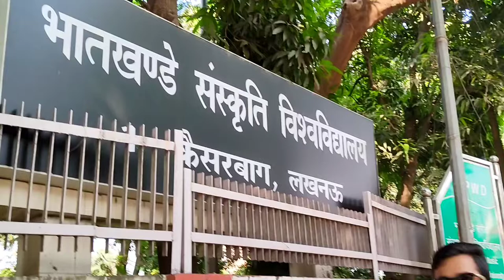College Ka Pehla Din 🤩 / First Day of College / vlog 34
Hello Everyone !!
I'm Kriti Srivastava
Here's I shared a video of my first experience at Bhatkhande Sanskriti Vishwavidyalaya which is commonly known as Bhatkhande Music Institute located in Lucknow, Uttar Pradesh

I fond of Music since childhood♥️
Here I pursued  Classical music to follow my passion
I'm uploading some vlogs & other stuffs
Check it out at once

First day at College
My First day at College
College time
College life
Vlog
Bhatkhande Sanskriti Vishwavidyalaya
Bhatkhande Sanskriti University
Bhatkhande University
College ka pehla din